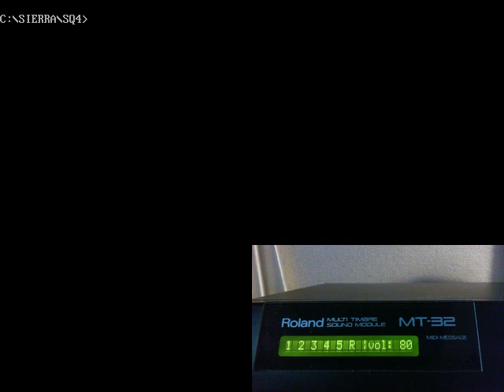Let's Play Space Quest 4 - part 1 - Calling Roger Wilco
Roger is back, and so is an old enemy, who is slightly pissed over his earlier defeat at Roger's hands.

The game's music in this Let's Play was recorded using a genuine Roland MT-32.